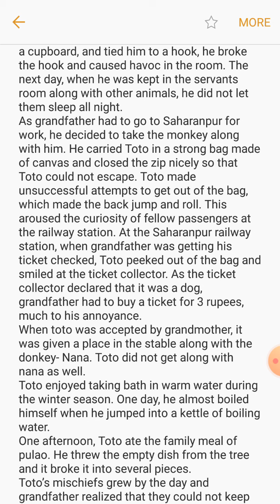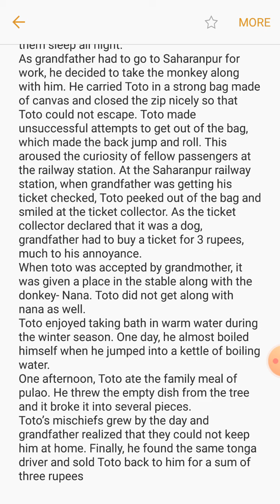English Class 9 Moments Chapter 2 The Adventures of Toto (part 5)-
Mrs Neha Sheth